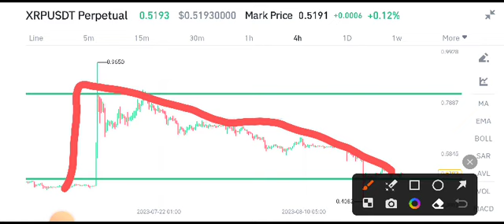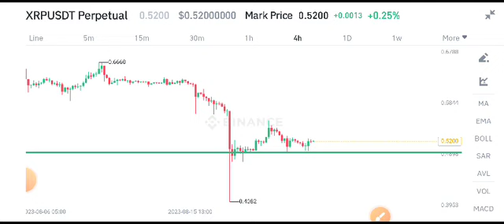XRP Price Prediction! XRP News Today